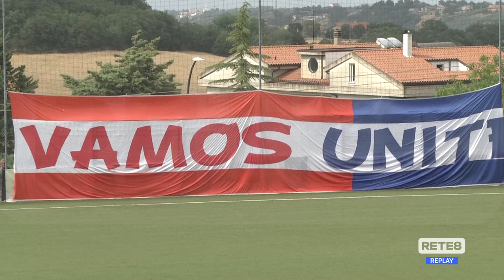Eccellenza Playout Semifinale: Virtus Cupello - Casalbordino 1-0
Eccellenza Girone Unico - Playout SEMIFINALE 5|06|2022